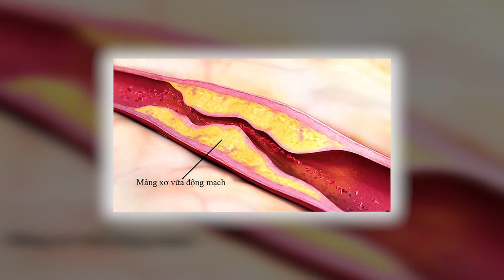Ngăn Ngừa Xơ Vữa Mạch Máu Tại Nhà Hiệu Quả | Bác Sĩ Trí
Xơ vữa mạch máu là tình trạng mảng xơ tích tụ trong thành của các động mạch, gây ra sự cứng và hẹp của mạch máu. Điều này có thể gây ra các vấn đề liên quan đến tim mạch, bao gồm đau thắt ngực và đột quỵ. Ngăn ngừa xơ vữa mạch máu rất quan trọng, đặc biệt là đối với những người có nguy cơ cao như người có mỡ máu cao hoặc huyết áp cao. Các biện pháp bao gồm kiểm soát cân nặng, duy trì một lối sống lành mạnh và chế độ ăn uống giàu chất dinh dưỡng.
Trong video hôm nay Bác Sĩ Trí sẽ chia sẻ với mọi người cách ngăn ngừa xơ vữa mạch máu tại nhà hiệu quả. Hãy cùng Bác Sĩ Trí theo dõi hết video hôm nay nhé!

0:00 Ngăn Ngừa Xơ Vữa Mạch Máu Tại Nhà Hiệu Quả | Bác Sĩ Trí
1:10 bỏ thuốc lá
1:30 điều chỉnh chế độ ăn uống
2:10 tập thể dục đều đặn
2:35 giảm cân
2:55 điều trị bệnh lý đang có
3:15 khám bệnh định kỳ
CÁC VIDEO LIÊN QUAN VỀ DẤU HIỆU VIÊM LOÉT DẠ DÀY:
1. Các dấu hiệu chính xác loét dạ dày 99%| Bác sĩ CKI Đồng Xuân Hà - Vinmec Hạ Long